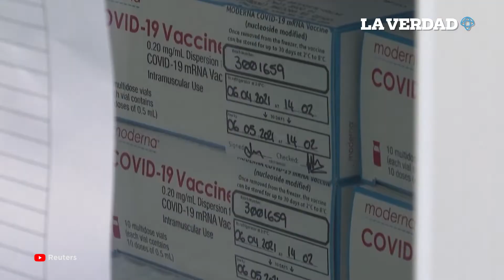Alerta en Europa por nueva ola de COVID-19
Nuevas subvariantes de Ómicron generarán una nueva ola de COVID-19 en Europa, según informa la Agencia Europea de Medicamentos.